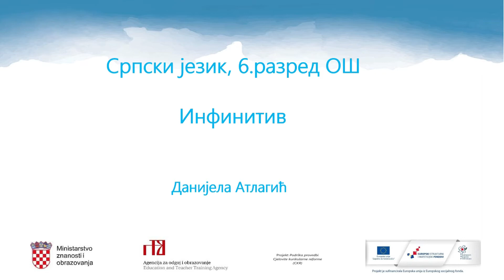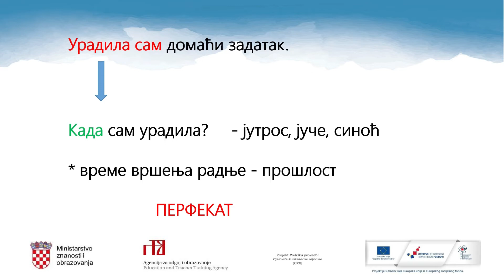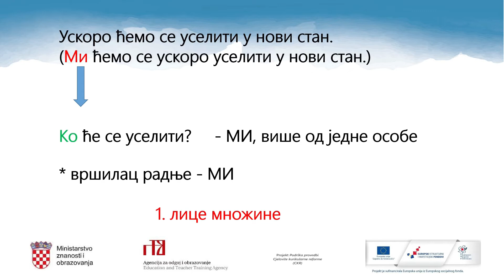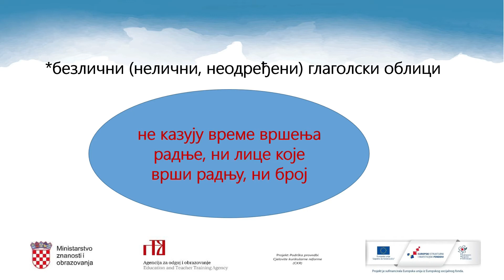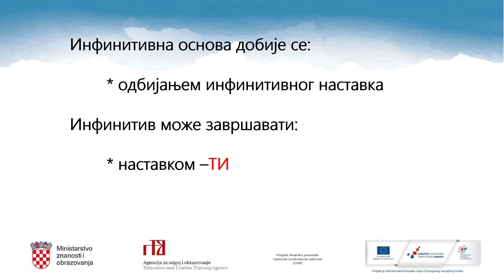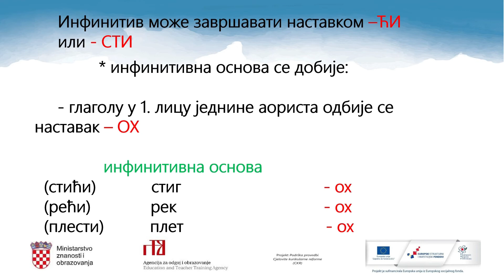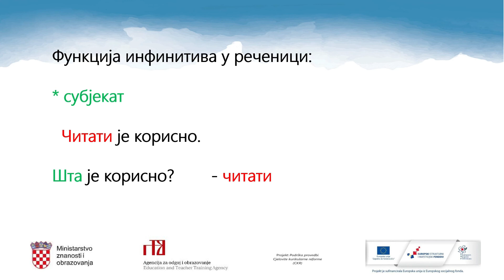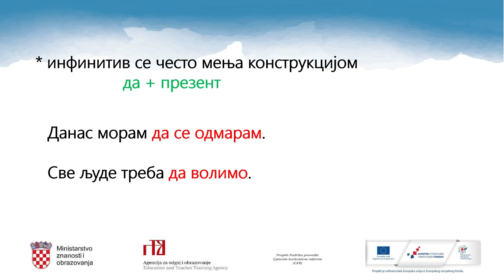Srpski jezik i književnost 6.r OŠ (model A) - Infinitiv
Autor: Danijela Atlagić